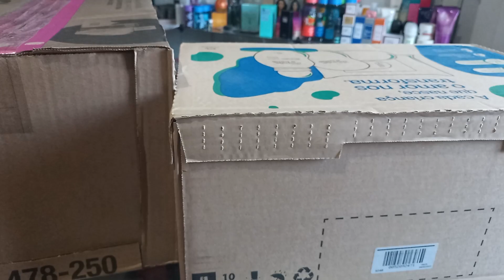abertura de caixa de natura e Avon kits para o dia dos pais